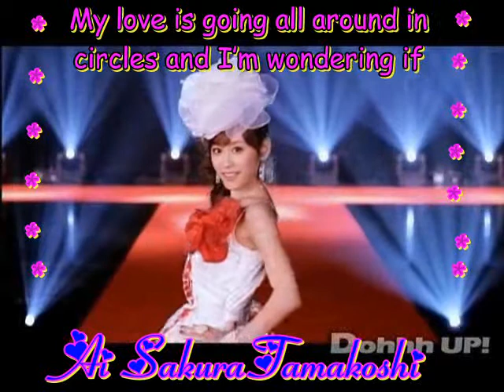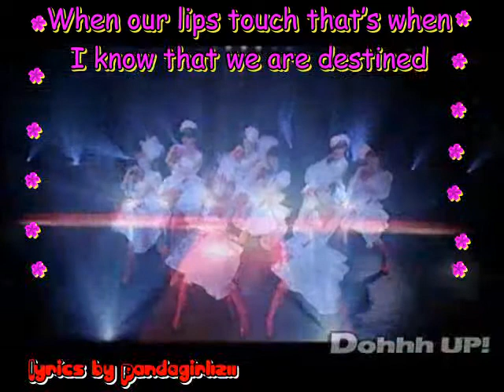The story of love [Intro]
Hime no Hoshi presents the first story in the serious
The story of love, this is the intro to the story
is the girl version of the story of love intro.

The story of love is the first story in the Hime no Hoshi series. The story follows to girls named Starlilah and Ai, This story talks about their past and present expriences on love.
 Starlilah is trying to cope with her first love and his new girl friend (Masaya). Being as though her and Totemo is broken up he still feels as though he can control and Starlilah is getting fed up
While Ai the girl who never kissed a guy before is still figuring out her place in life and when Yuki her newest college crush comes along Ai tries to deal with her innocents and the wild side that is trying to burst out of her.
Melinai is Starlilah's right hand girl, being a little burst of energy. Her life is hectic with her brothers death when she was younger her parents are preppying her for the future business for the family. She find it hard to cope with her personal life and love life, being as though she thinks she is in love.
Mimima being the decieving girl in the group, has problems of her moving from Tokyo to Osaka she felt as though she has to maintain domence, and with this being her last year in morning academy private school for girls, shes going to make sure that she is remembered for something unspeakable.
Saki is the girl with a tragic family life secretes around every corner makes Saki vulnerable being new in Morning Acedemy she has one best frind who is Ai. Being sad on the inside and out she tries and keep her emotions in until she can right it in a poem on paper. This little dove is just ready to be released.
Momo is one of AI's closests friends, she is the most exciting one. She always throughs a party seeing as her family is always away on business she tries and enjoy every second of it. Being a hyper girl she always have boy friend after boy friend will Momo every seattle down?
Kurara being one of Starlilah's close friends she is the dream achieaver. Being innocent she has only had one boyfriend and is trying to look for the right person to seattle down with. She is naive when it comes to descions but her mother always told her to be wise on which ever boy she lets near her.
Masaya being the more mature one is now going out with Starlilahs ex Totemo. Being enemies with Starlilah since the 9th grade she jumped at the changed to get one of the most popular jocks at the school. Proving that she is more supioer than a lot of the girls she give her slick comments to each girl seeing as though she is a loner she has no problem with caring about the other girls feelings.
FULL CHARACTER PROFILES WILL BE AVALIABLE ON WEBSITE CHECK BACK TO GET WEBSITE
The story will show how they spent their senior year.
This story will be dubbed as their will be text and voices on here, their will be words of the day in which you will get to learn japanese.

Story is coming Feb 14th. Be sure to sunscribe to get updates.

(c) No copy right infrigment is intendent this is all in fun I don't own audio or video I just own the names and the lyrics to the song all other stuff is that of Up Front agency and Zetima not meant to be sold or claimed all rights are those of Morning Musume and the company it is under.